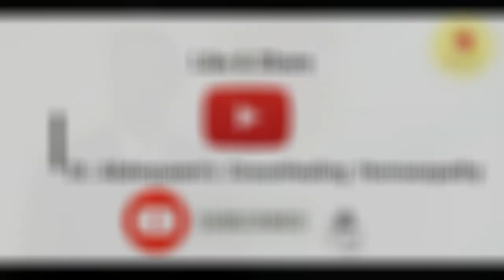My Clinical Experience with Venus mercenaria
Dr. Abdequaem Chimthanawala at Dr. Abdequaem's GraceHealing Homoeopathy
explains the efficacy of infrequently used remedy Venus mercenaria.

The remedies discussed in this video should be compared with remedies that are indicated with similar symptoms to arrive at the similimum while treating the case at hand.

Hurrah Homoeopathy!
Salute to our Master Dr. Samuel Hahnemann.

Follow us on:
Google:

Note: A detailed history followed by constitutional treatment by a qualified and competent Homoeopathic physician is necessary to treat the complaints of the patient. The above mentioned remedies are mentioned solely to create awareness about Homoeopathic medicines in dealing with disease conditions. It is not advisable to resort to self-medication for any disease.
For Homoeopathic consultation for your symptoms you may visit our clinic, call, WhatsApp us.

Their identity is concealed for privacy. The viewer is requested to use discretion and maintain dignity of the persons in the videos.
Do not download/ copy the videos of patients in any format.